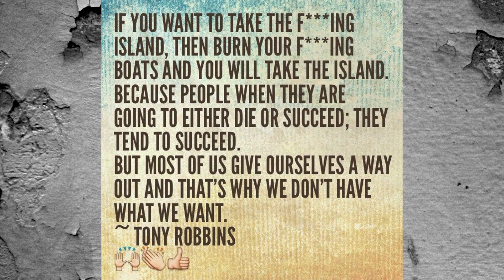Your MESSAGE, Happiness, LEGACY, & Embracing the RESISTANCE as Startup Entrepreneurs!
This video is all about being TRULY HAPPY as startup entrepreneurs and getting your Talents, Passions, and MESSAGE out to THE WORLD to HELP Others!

It is also about dealing with the Cynical, the Hateful, and the Insecure who are doing NOTHING with their true talents & passions...so they have to come at you! Embrace it, Love it and USE IT to Power your Train to Happiness, the Extraordinary, and the cool byproduct is more Revenue and a WAY Higher Salary than your cynical counterparts.

LEAN IN AND DOMINATE is all about living your dreams, tapping into your true passions & talents, mindset, accountability, fun entertainment and just being freakin happy! =)

The 'Lean In And Dominate' public Facebook page!

EMAIL DARRYN to say Hello and BE ADDED to the 'LEAN IN AND DOMINATE' Email List!

Follow Darryn's brand new podcast, 'Lean In And Dominate'!

QUICK SUMMARY OF LEAN IN AND DOMINATE
Darryn Yates started his entertainment journey pursuing his rock singer/music dream in Los Angeles, Nashville, St. Louis, and traveled overseas once to perform for the US troops in Greenland at Thule AFB.

After settling down and starting a family, he finally realized the corporate world was not only making him broke and miserable, but he was seriously neglecting his main passions, dreams, talent, purpose, etc.

But a seemingly horrible time in March of 2019 turned out to be the best thing to ever happen to him. Fast forward over a year later and Darryn's new brand is LEAN IN AND DOMINATE. It encompasses everything he is about, his real natural talents, and exactly what is going to make him 100% happy. The 2nd coolest thing about this is that there is no ceiling on the amount of reward and the financial possibilities.

The #1 coolest thing about this is that Darryn is now in a position to help others do exactly what he did. Darryn wants to help others find their true passion, tap into their talents & personality, be held accountable for pursuing something you have always wanted to but never did and basically just create a true legacy. So many people just remain broke, miserable, and at a job they hate and does nothing for their happiness or soul. Darryn wants to help change that.

Darryn and the 'Lean In And Dominate' Instagram page!

Darryn's Twitter page!

WACKY CRAZY IDEAS, VIDEO IDEAS, OR PERHAPS YOU ARE INTERESTED IN WORKING
WITH DARRYN AND WANT TO SET UP A CALL - Email Darryn!

DARRYN YATES BIO
*30 yrs of experience in Music - San Diego, Los Angeles, Nashville,
New York City, St. Louis, & Overseas Shows for US Troops
(On Tracy Lane, Smackerjack, EarCandy, Red Destiny)

*8 yrs in Media - radio, tv, podcast, web series
(The Darryn Yates Show, The Mayhem Network, Riot Radio)

*Has licensed over 15 all-original OTL songs - movies, commercials, tv
(Richmond Avenue Music - ASCAP)

After hitting an extreme low point in March of 2019, Darryn slowly
bounced back and started helping select artists in Southern California
as The Rock and Roll Life Coach in late Summer 2019.

During this time, many of the artists Darryn was mentoring kept
asking him why he wasn't doing OTL more?! The 100% full-on return
of On Tracy Lane happened about a month later in the Fall of 2019.
Darryn was inspiring his clients and they inspired him.

Many other people started reaching out to Darryn about helping them
in a variety of areas. He realized he wanted to help anyone who needed it,
not just rock & rollers. In March of 2020, he decided to change his business name
to simply Darryn Yates. The slogan is 'Lean In And Dominate'.

The main message Darryn has as a Mindset & Accountability Coach
is for people to be happier. Most of the time, unhappiness comes from
not honoring what our true talents & passions are.

Fulfilling your purpose is extremely important & underrated,
whether it is to have more of a balance or to monetize your talents
with a part-time or full-time commitment.

Darryn is now living his true passion and talent full-time as he helps
as many others as he can do the same thing.